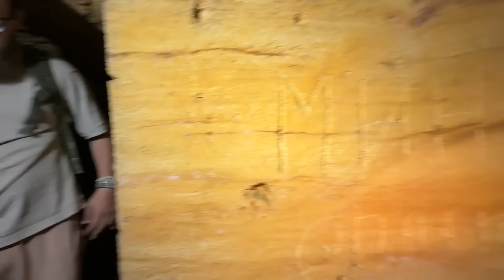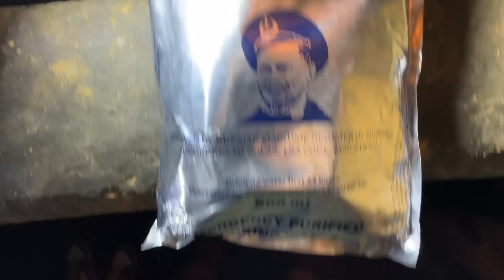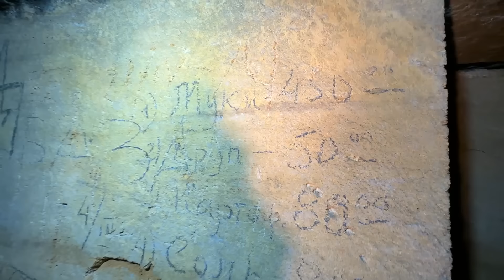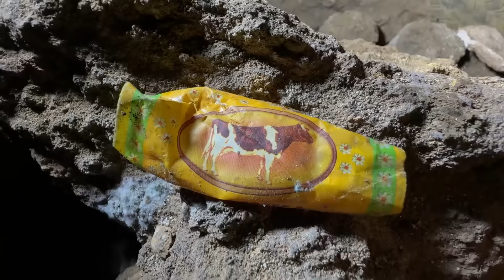ЗАЛЕЗЛИ в КАТАКОМБЫ ОДЕССЫ ! ОГРОМНЫЙ ЛАБИРИНТ ПОД ГОРОДОМ !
Сегодня мы залезли в Катакомбы города Одесса !